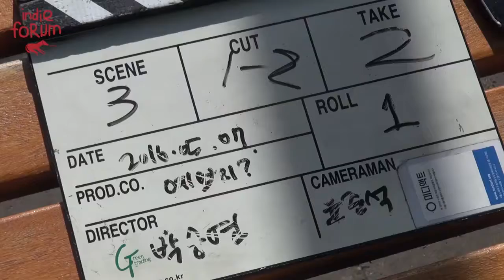인디포럼2017 작심사일 홍보영상170415